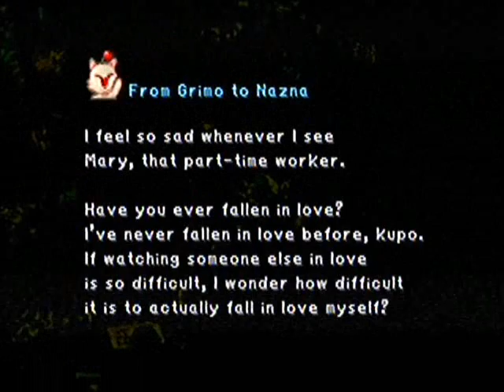Final Fantasy IX Walkthrough Part 34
Part 34 of FF9 - Talking to Cinna and Marcus (end of disc 1)